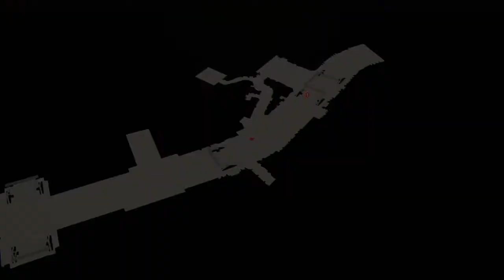緋紅結繫 scarlet nexus 025 覊絆章節 魯卡01